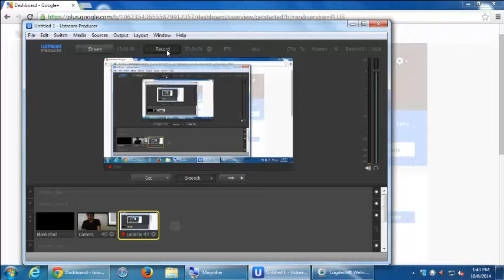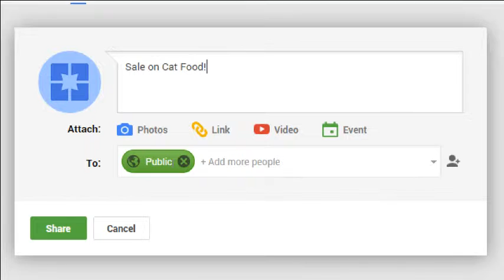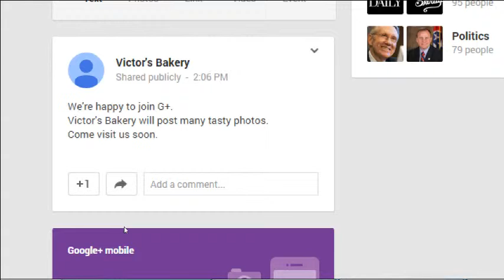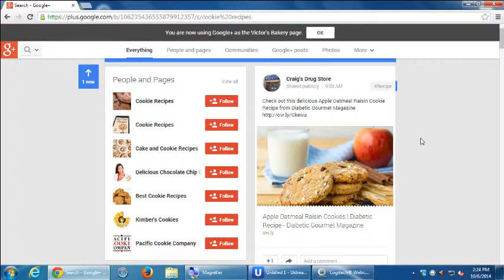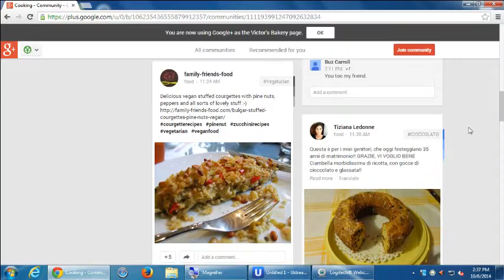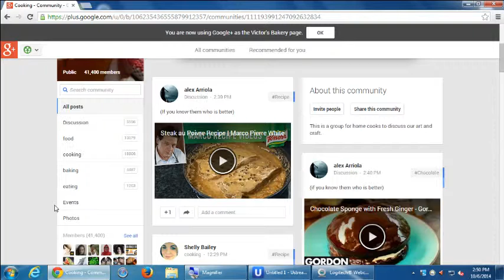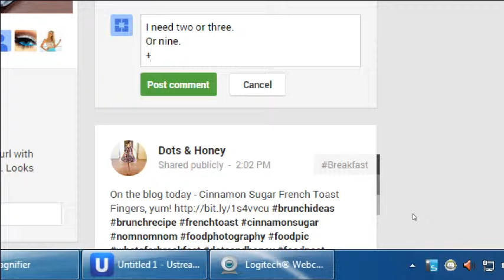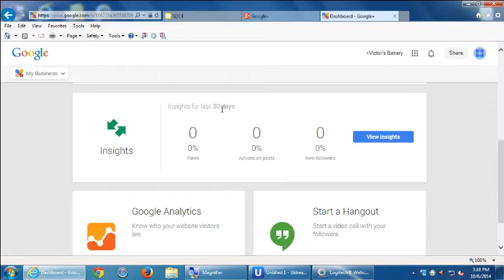SDCE Social F2F Week 1 Video 2